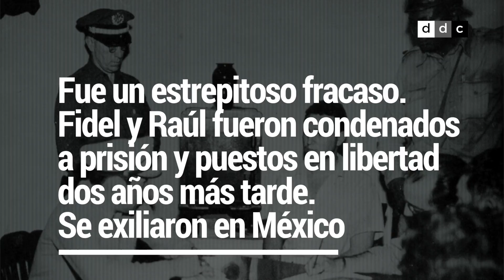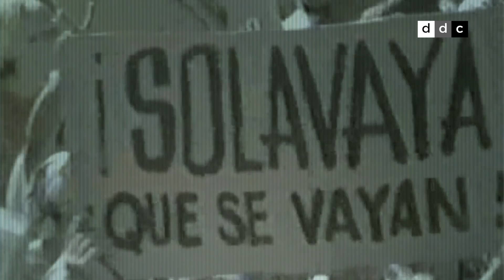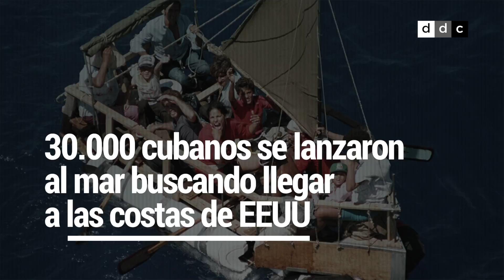El castrismo abre una nueva etapa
En este vídeo señalamos algunos de los momentos claves de los últimos sesenta años.